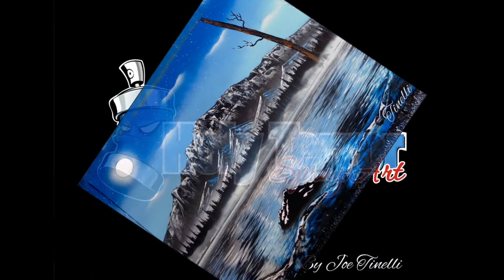spray paint art by joe tinelli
spray paint art - blue sky